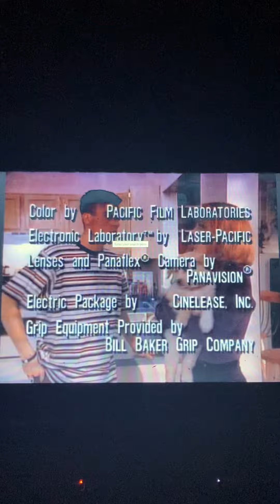Beverly Hills, 90210 end credits (“Divas”)